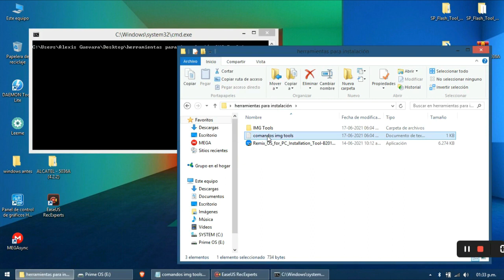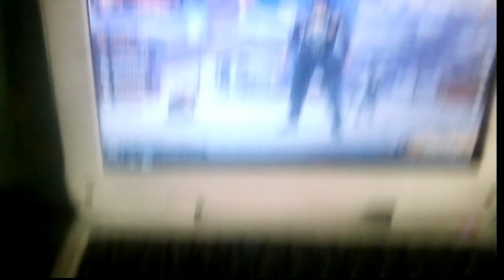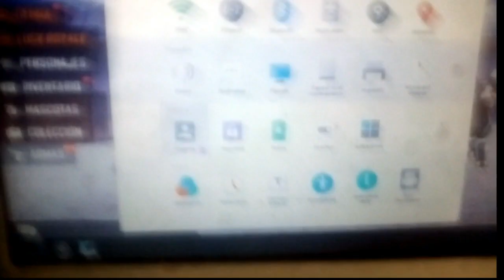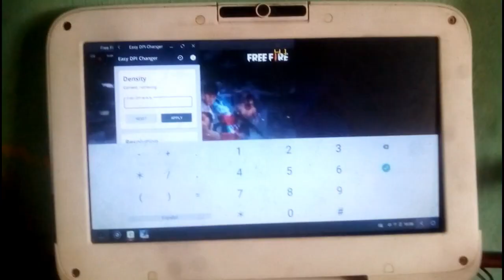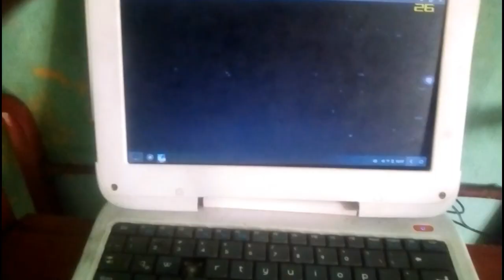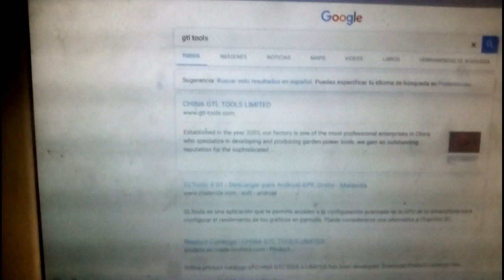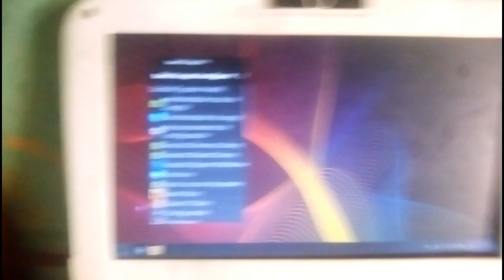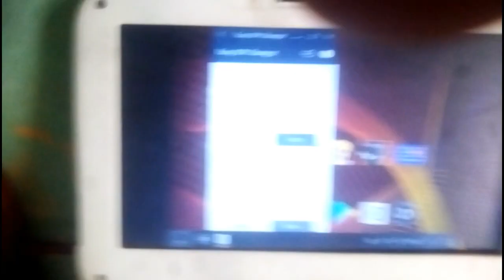Corriendo La Nueva Versión de Free Fire 2021 Con 1GB De Ran En PC | Toda la Configuración | 25FPS!!!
Espero Que Te Guste Amigo
Salu2
Sígueme:
Mi pagina Wed ay encontraras juegos y Mas:
                                    Compañeros Favoritos:
                                    Mis Metas En YouTube:
                                           Tags Ignora:
Corriendo La Versión De Free Fire 2021 Con 1GB De Ran En PC |Toda la Configuración - 60FPS ESTABLES,
Corriendo La Versión De Free Fire 2021 Con 1GB De Ran En PC |Toda la Configuración, Corriendo La Versión De Free Fire 2021 Con 1GB,
Corriendo La Versión De Free Fire en pc de bajos recursos 2021, Corriendo La Versión De Free Fire en computadora canaima 2021 julio, Corriendo La Versión De Free Fire 2021 Con 2GB,
                                          Mas Sobre mi:
Soy Venezolano
Mi Nombre Es Alexis Guevara
Soy Pobre ;v
Quiero Ser Famoso
Mi Objetivo es Entretener y Ganar Dinero
ETC..
                                   Etiquetas Personalizadas:
Revelados Todos Los Derechos Del Autor 2021©